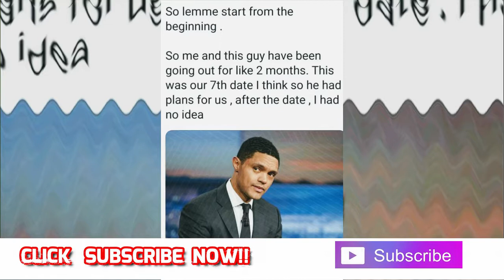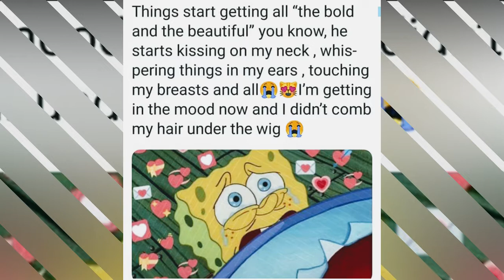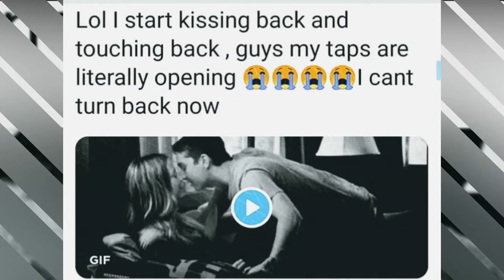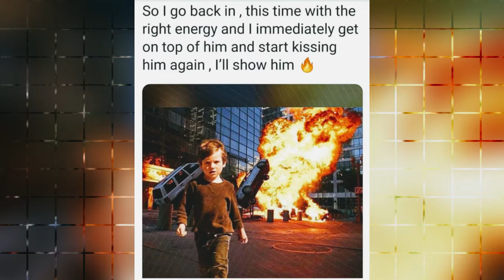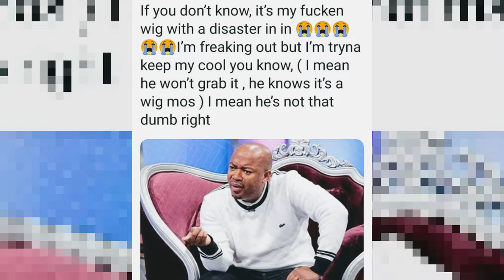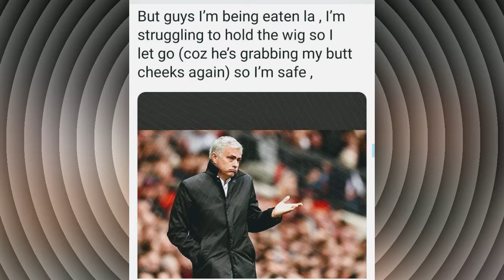A FUNNY SOUTH AFRICAN TWITTER THREAD